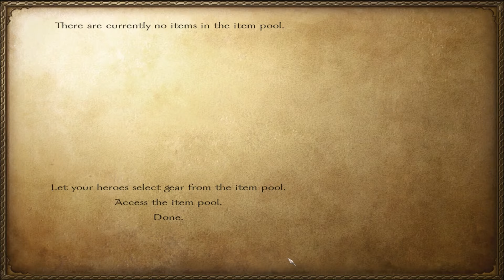Blood And Steel- Mommy Difficulty (Warband Mod) Part 30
Enjoy huge battles with optimized code and content!
Huge improvements to the special effects and visuals!
Battle the skeleton hordes and the Dark Armies!
Cool class system that makes the entire game different.
Beautiful new scenery and a more immersive experience.
Awesome skills make your whole party stronger as you grow and learn how to play.
Regional Mercenaries add color and spice to the game.
Useful options to alter and deepen the gameplay.
Advanced tactical AI.
Cooler random battle scenes.
New and reworked sieges for every castle and town.
Better-looking landscapes and terrain.
Hundreds of new items.
Completely rebalanced faction armies.
Dozens of major gameplay changes.
New game balance.
New ways to make money, and a new economy.
You can ride camels into war.

Generally, it's like a whole new Warband.